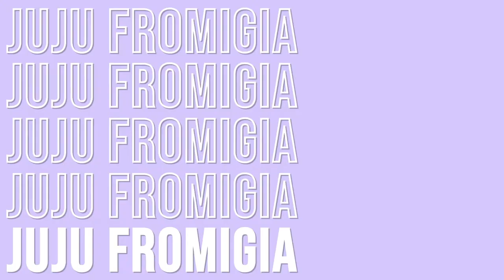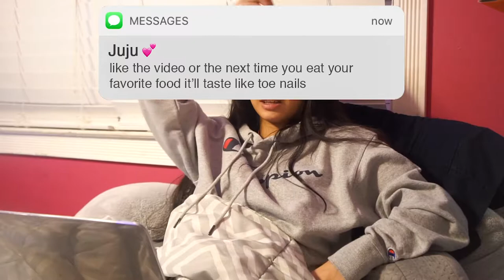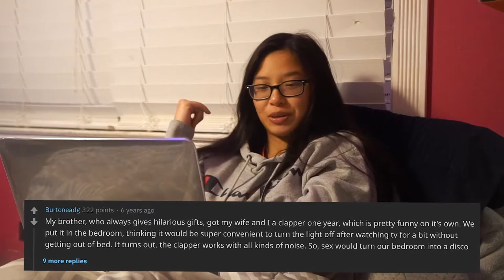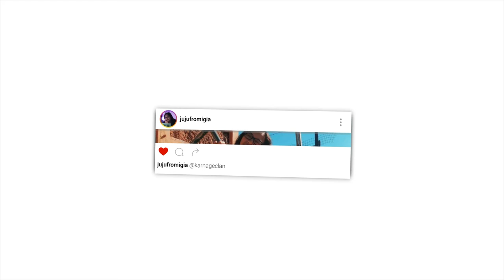THE WORST CHRISTMAS PRESENTS EVER! (VLOGMAS DAY 3)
VLOGMAS DAY 3 REACTING TO THE WEIRDEST CHRISTMAS PRESENTS EVER!